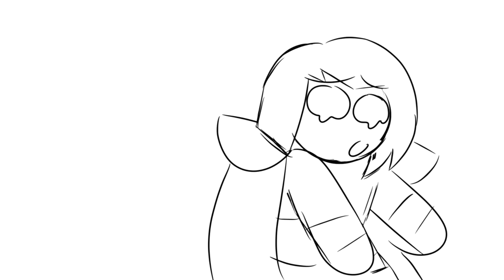DARK CHOCO'S DEPRESSED || COOKIE RUN KINGDOM (SHITPOST)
I usually try to replicate the CRK style but for animating...YEAH NO YOU WANNA KILL ME? Maybe one day but ill die- take this simple shitpost

Dark Choco needs more love.

Programs used:
-Sony Vegas 14
-FireAlpaca (To Animate)
- Medibang (To Draw, or Draw Tweened Frames.)

1. "Your channel looks familiar. Are you Melanie Wright Productions?
2. "What Programs and things Do you use to draw and animate?"
-I used to use a laptop trackpad to draw and animate, now I use a Wacom intuos to animate and draw and I use Sony Vegas 14 to edit!

3. "Can We collab?"
-I am limiting collabs to mutuals, friends or people I look up to.

4. "Do you have commissions!"
- Yes! Theres information on my twitter and instagram about my commissions!

5. "Hey I heard about the *insert drama here*"

6. "What are your main fandoms?"
-My All time main fandom right now is Eddsworld. Eddsworld and Spongebob at the moment.

7. "Do you have any other social Media?"
-Yes! DA, Furaffinity (pretty inactive) Twitter (kinda active) Instagram (sorta active??? I dunno.) Tumblr (sort of active) Amino (Inactive) and Discord! (Mainly active)

Master J/King is out! Peace!